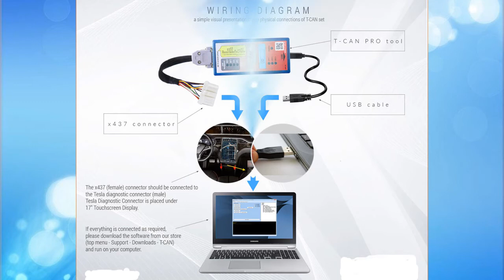Tesla PRO T can Diagnostic Tool Tesla T CAN PRO for Tesla S, X, 3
T-CAN PRO has very fast developing software and hardware with small box interface. Can help you solve many problems with the TESLA car "Model S, X and 3".